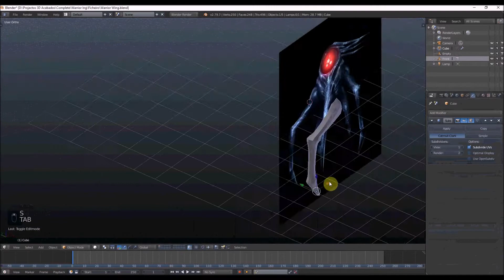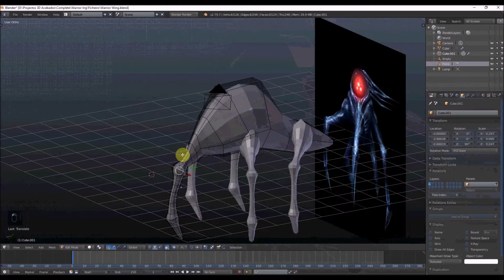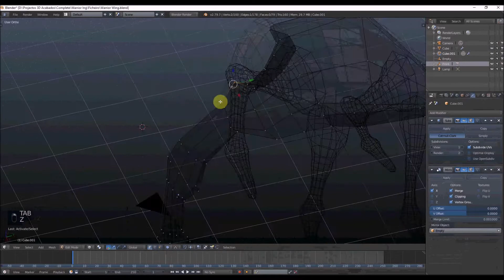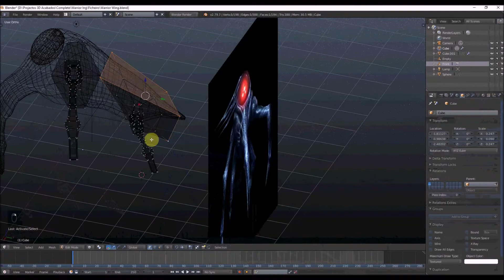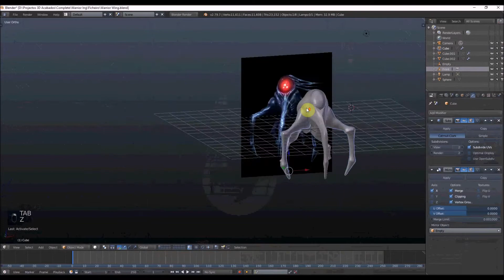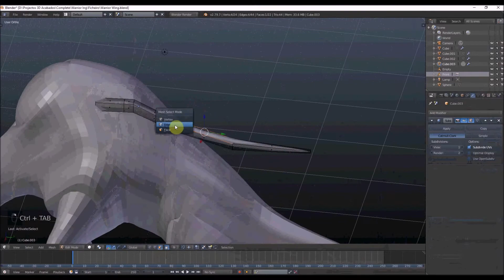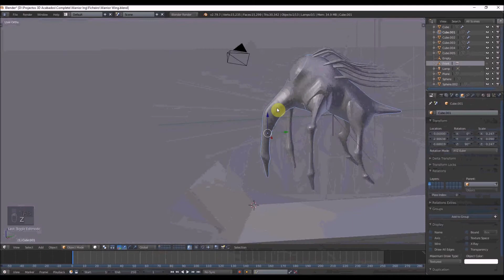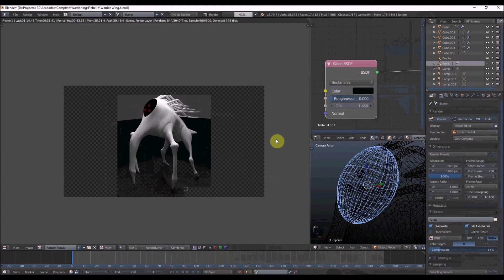Warrior Ing (Metroid Prime Echoes) - 3D Modeling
In this video i will be modeling "Warrior Ing", a creature from Metroid Prime: Echoes using blender software, hope you enjoy.